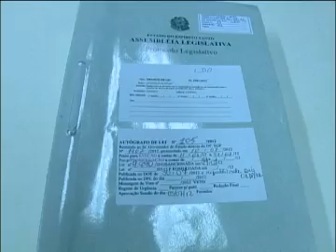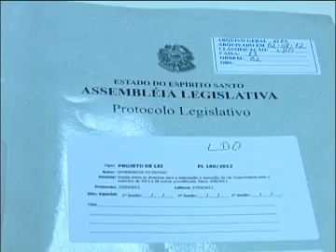Conheça o Parlamento - Lei de Diretrizes Orçamentárias (LDO)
A Lei de Diretrizes Orçamentárias (LDO) define as normas que vão conduzir a elaboração do orçamento do estado para o ano seguinte.